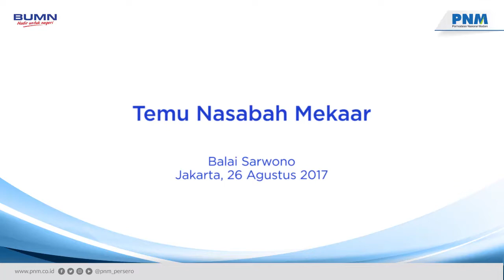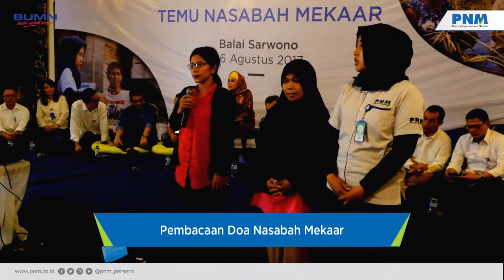Temu Nasabah PNM Mekaar - Balai Sarwono, Jakarta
150 perempuan prasejahtera produktif pelaku usaha ultra mikro berkumpul dalam acara Temu Nasabah Mekaar, bertempat di Balai Sarwono, Jakarta, pada 26 Agustus 2017. Acara yang menularkan pengetahuan tentang teknik mengelola usaha agar lebih produktif itu dibuka oleh direktur Direktur Utama PT Permodalan Nasional Madani (Persero) Parman Nataatmadja. Pada kesempatan tersebut Parman Nataatmadja menegaskan tujuan-tujuan program untuk mendukung pengentasan kemiskinan, seraya menyemangati para nasabah agar terus ulet berusaha, senantiasa jujur dan menjaga disiplin diri.

Menyusul setelahnya, tiga orang anggota DPR memberikan ulasan ihwal kewirausahaan untuk meluaskan wawasan para nasabah Mekaar. Mereka adalah Inas Nasrullah Zubir, Wakil Ketua Komisi VI, lalu Mohammad Hekal, Wakil Ketua Komisi VI dan Melani Leimena Suharli, Anggota Komisi VI.

Acara yang berlangsung meriah itu juga menghadirkan dua inspirator. Masing-masing yaitu Hartono, pengusaha kripik beromset 1M rupiah per bulan yang merupakan nasabah PNM produk Unit Layanan Modal Mikro (ULaMM). Kemudian, Murniati Mukhlisin, Motivator Sakinah Finance yang berbagi pengetahuan mengenai tatacara mengelola keuangan yang baik.